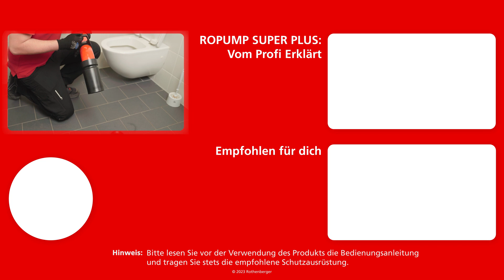Saug-Druck-Rohreiniger ROPUMP Super Plus | Alle Highlights auf einen Blick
Mit dem Saug-Druck-Reiniger ROPUMP SUPER PLUS einfach und sicher Verstopfungen lösen: Wenn ihr mal wieder mit blockierten Rohren in Duschen, Waschbecken oder Toiletten zu tun habt, schafft dieser einfach zu handhabende Saug-Druck-Reiniger schnell Abhilfe. Sie löst Verstopfungen, ohne Rohre zu verletzen oder Wasserschäden zu verursachen.

Kapitel
0:00 Übersicht
0:07 Funktionen im Detail
0:31 Zusammenfassung